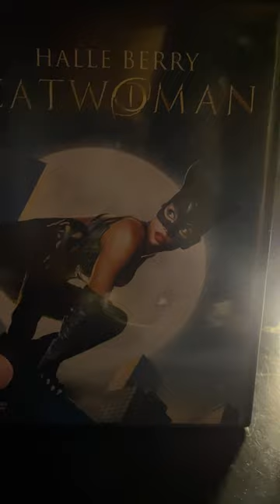Catwoman (Catwoman) di Pitof (DVD - ITA - Amaray - 2005)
Aspect Ratio: 1.78:1 - Audio: ITA (Dolby Digital 5.1) ENG (Dolby Surround 2.0)- Sub: ‎Italiano, Inglese, Italiano per non udenti, Inglese per non udenti
- Film (1h:39m:57s)
- Selezione Scene: Il film è diviso in 30 scene
Extra:
- I Tanti Volti di Catwoman - Audio: ENG  - Sub: Italiano, Inglese (29m:44s)
- Dietro le Qiunte - Audio: ENG  - Sub: Italiano, Inglese (13m:03s)
- Scene Inedite - Audio: ENG  - Sub: Italiano, Inglese (6m:23s)
- Trailer Cinematografico - Audio: ENG  - Sub: Italiano, Inglese (56s)
DVDROM
- I contenuti non sono visionabili con sistemi operativi recenti